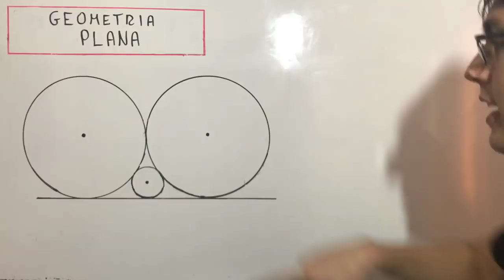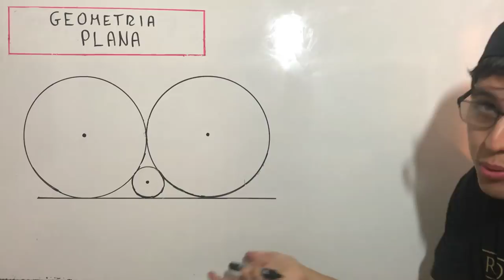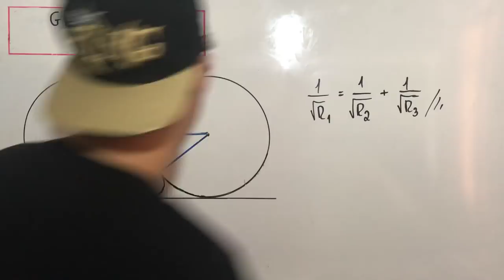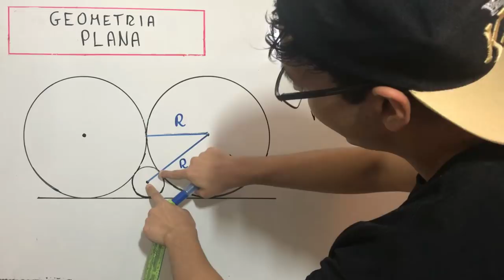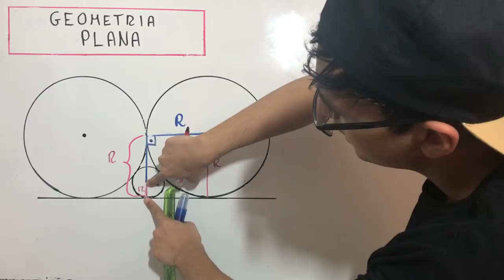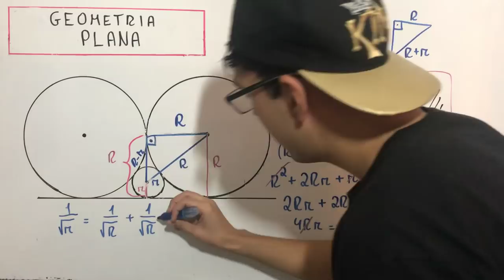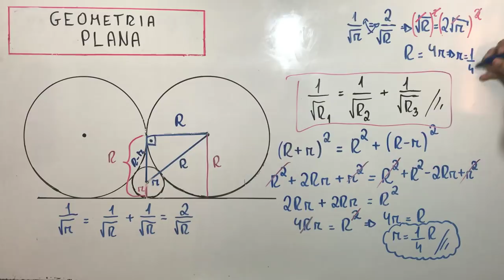CIRCUNFERÊNCIAS TANGENTES - CANAL SUPER EXATAS - PROF. XANDE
Nesta figura, são representadas três circunferências, tangentes duas a duas, e uma reta tangente às três circunferências. Sabe-se que o raio de cada uma das duas circunferências maiores mede R. Então, é correto afirmar que a medida do raio da circunferência menor (r) em função de R é?